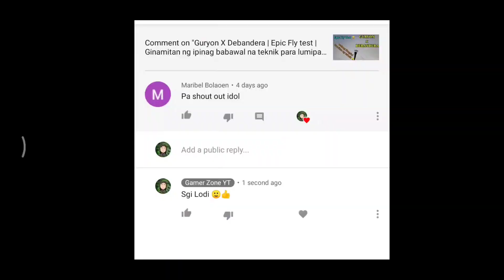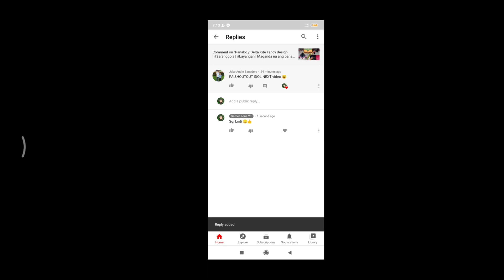Kalawang Boys | Trip sa bundok | Napasayaw pa nga sa ilog 😂 | May kakaibang Calabao | Vlog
ganyan kami sa probinsya kapag bakasyon 😊. nakikipag labanan ng mga sarangola sa langit. natural na sinulid lang gamit naman sa pagpapa lipad nito, yung pang tahi sa damit na sinulid. 😊 Yun kasi maganda gamitin pag makikipag labanan mas madali nakakapag pa bagsak ng kalaban. haha

Labanan ng sarangola
Part I

Part  3
Labanan ng mga saranggola sa langit dami nagpalipad

Labanan ng mga saranggola sa langit